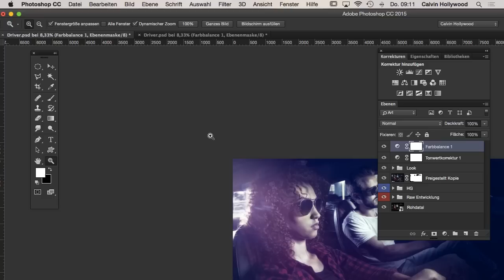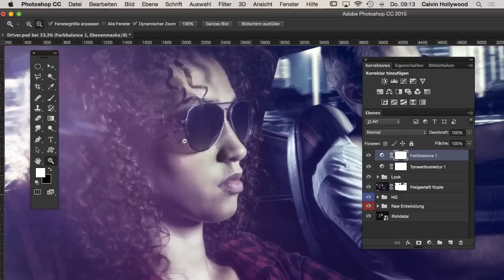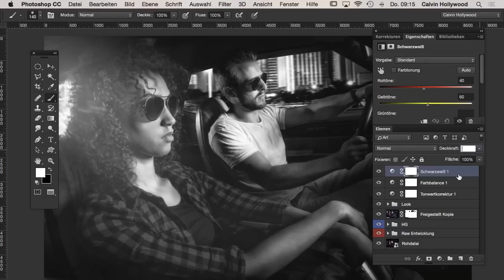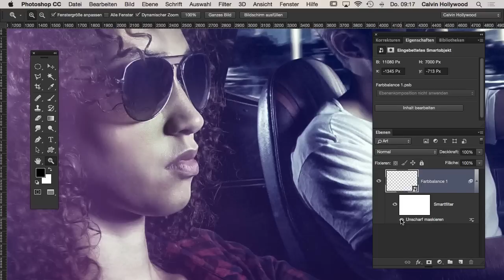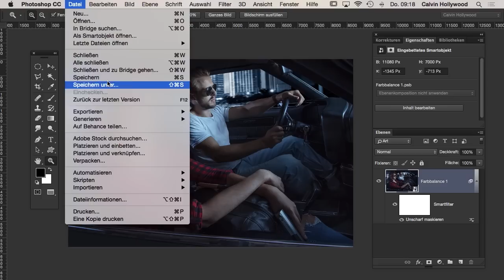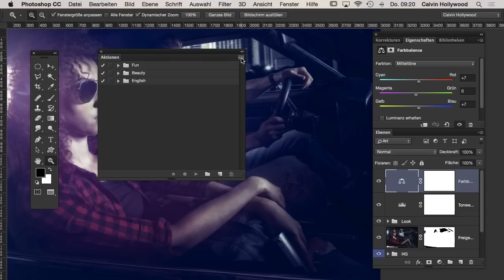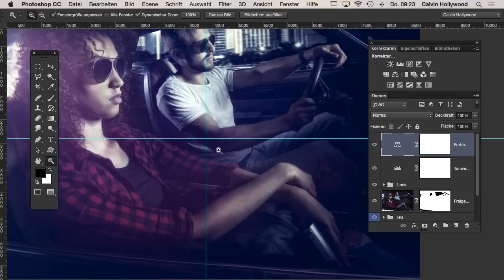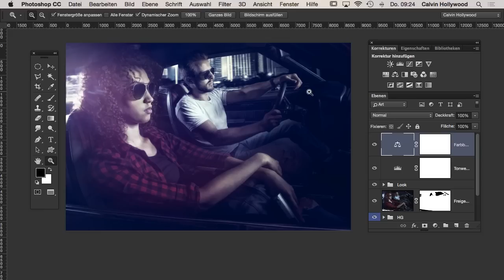CC TUTORIALS Podcast - Folge 22 - Versteckte Funktionen in Photoshop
Hier kommt ihr zu meinem Account bei Behance

Und hier kommt ihr zu meinem Podcast auf Itunes

aufgenommen mit:
Rode Podcaster